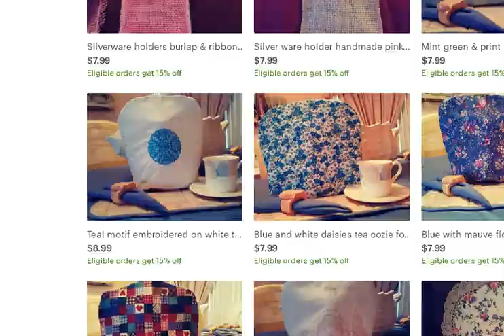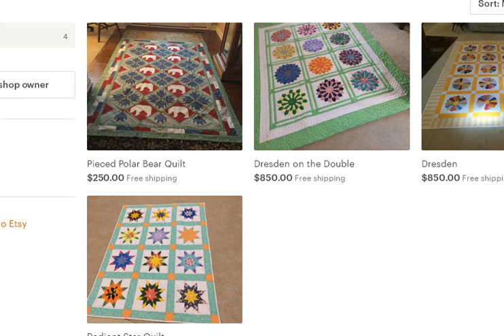Etsy почему нет продаж, ужасные фото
Etsy почему нет продаж? И при чем тут ваши фото в вашем Etsy магазине. Посмотрите на примере Etsy магазинов, фото которых совершенно не подходит для Etsy!
Друзья, я недавно для мастера печворк делала консультацию и анализировала конкурентов.

Не могу не поделиться фото, которые уничтожат любые продажи и распугают всех потенциальных клиентов в любом Etsy магазине. Я вижу, верю, что товары этих мастеров прекрасного качества. Но фотографии… Если вы хотите продавать на Etsy, исправьте ошибки с фотографиями!

На Etsy, Pinterest 50-60% потенциальных клиентов это американцы. Активные, яркие люди.

Представьте, заходит житель Флориды (солнечный штат) на такой сайт, и тут серый унылый пейзаж… Он такое купит? Даже смотреть не будет, и через секунду убежит подальше, если случайно нажмет на такой магазин с таким фото.

Если вам нужна помощь по Etsy,
Прочитайте более подробно о моей Etsy консультации

С уважением,
бизнес-консультант
Прохоровская Светлана